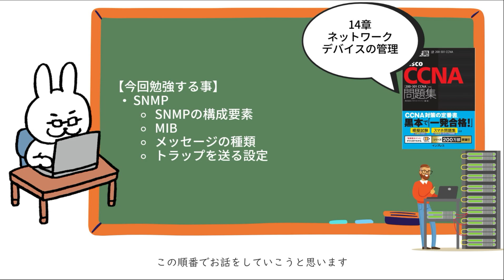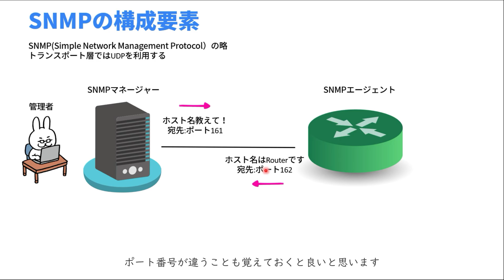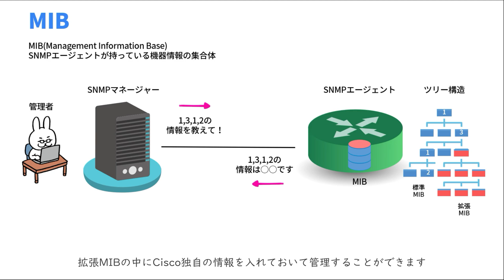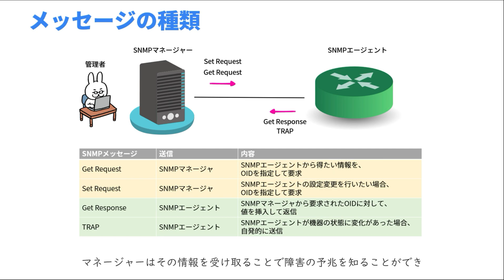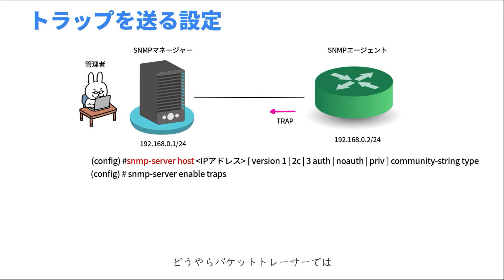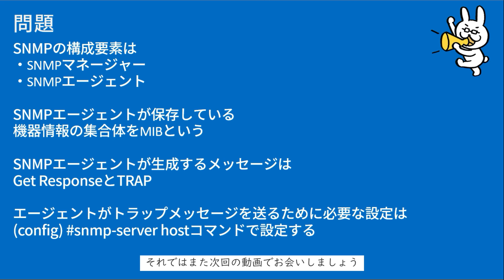【#149 CCNA 】【14章 ネットワークデバイスの管理】SNMP